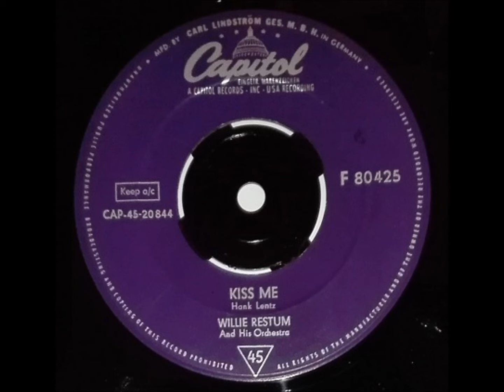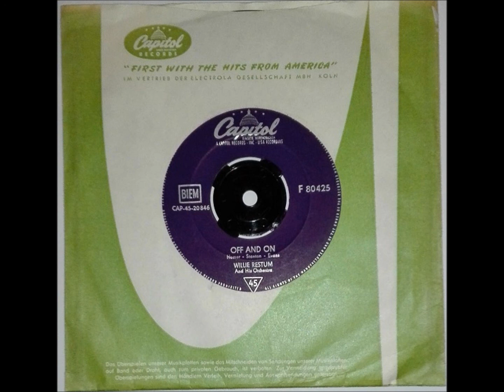WILLIE RESTUM & His BAND "Off And On" Deutsche CAPITOL 1957 Rock & Roll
Deutsche CAPITOL  F 80425  / 1957 .
Rock & Roll Sax .